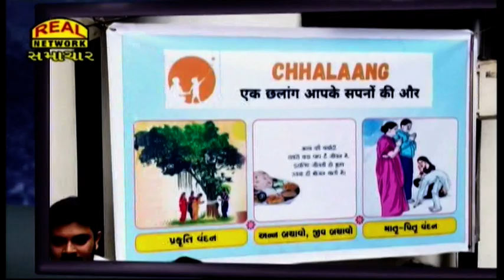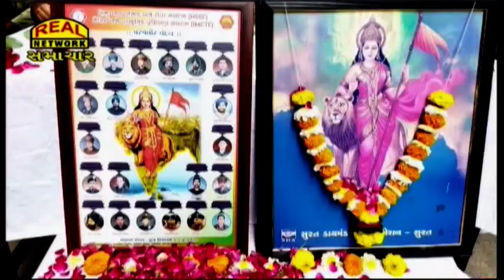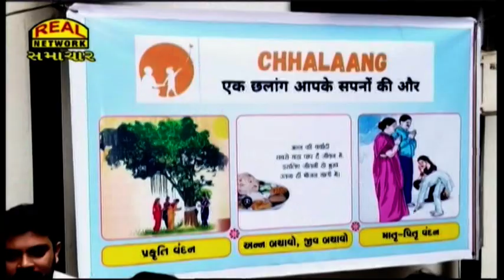છલાંગ સંસ્થા દ્વારા પ્રકૃતિ વંદન અને માતૃ-પિતૃ વંદન કાર્યક્રમનું આયોજન કરવામાં આવ્યું...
Prakriti Vandan and Matru-Pitru Vandan program organized by Chhlang Sanstha...